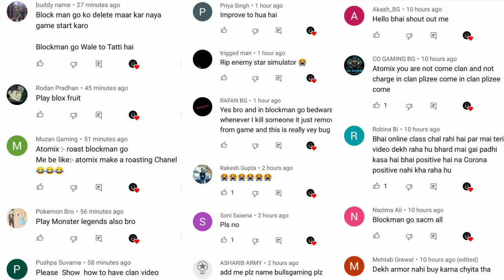I WON MY FIRST GAME IN INDIAN AMONG US AS A DEVIL || Devil Amongst Us Gameplay In Hindi Part 2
So today we Play Devil Amongst Us and Hide and Seek Pokemon  if you like it then thumps up
G-star Code :- Atomix

Game :- Devil Amongst Us and Hide and Seek

Game Information :- Find the Devils Among Us + New Modes like Hide and Seek !

Devils Amongst Us is a real-time online multiplayer game played with 4-10 players in a haunted mansion.
Create your own Silly Avatar and get selected to play as a "Silly" or a "Devil".
Choose between playing A Social Deduction - Murder Mystery or our new Game Mode - Hide & Seek.

► Story-line Evil spirits have been residing in a huge Mansion for many years. The only way to set the mansion free from these spirits is by completing all the mini tasks inside the mansion, but beware of these spirits who will sabotage your task. The game is similar to werewolf & mafia that you have been playing all this while.
► GamePlay 🎮 All the players enter the haunted mansion and a few get possessed by the Devil to play the role of imposter in the game. Every player will have a task to complete.
► Vote There is a voting round after every dead body reported or when an emergency call is made. Vote to evict the Devil, but be careful not to evict an Innocent Silly since you will be helping the Devils win the game.

► Devils Goal Devils win the game by eliminating the rest of the Silly's
► Sillys Goal Complete all the mini tasks inside the mansion or Find and Vote out Devils in the Murder Mystery Mode.

Silly Universe
Customize your Silly with many different skins and hat combinations

Game Modes
There are 3 modes in Devil Amongst Us.
1. Murder Mystery (Social Deduction)
2. Hide n Seek (in this update)
3. Private Match - Game Settings Customization